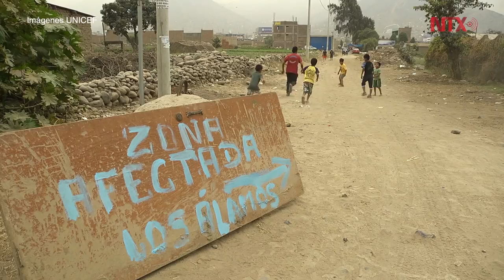Pide Unicef solidaridad de México con afectados por lluvias en Perú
Las intensas lluvias, inundaciones y deslaves que se registran en Perú desde diciembre pasado a la fecha han dejado hasta el momento 101 muertos, 141 mil 860 damnificados, 939 mil 713 afectados y 205 mil 640 viviendas dañadas, según el reporte más reciente del Centro de Operaciones de Emergencia Nacional de Perú.